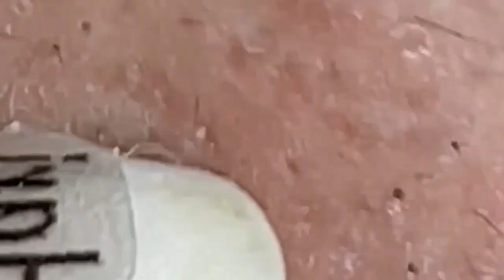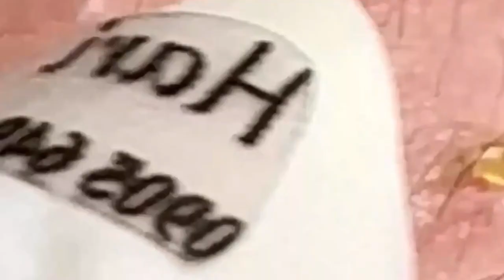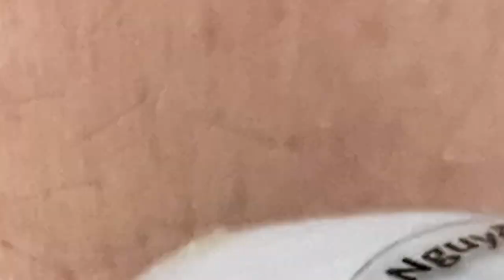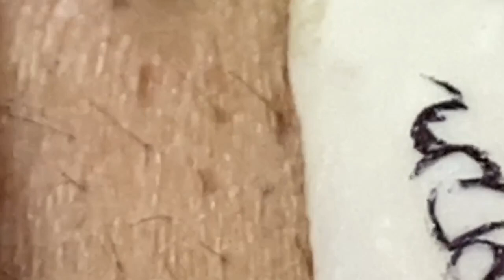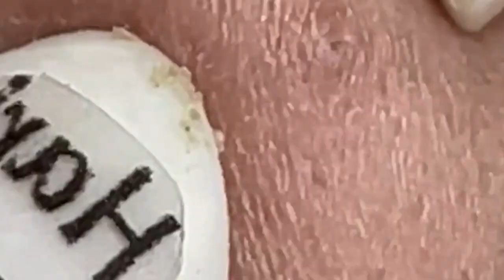مستقيل و بدمع العين امضي حبيبتي NASA 1554